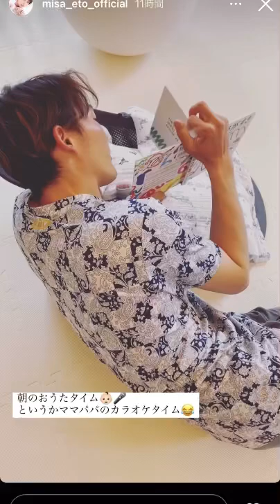衛藤美彩 ストーリー うたのお姉さん